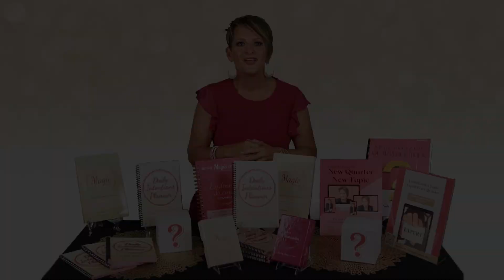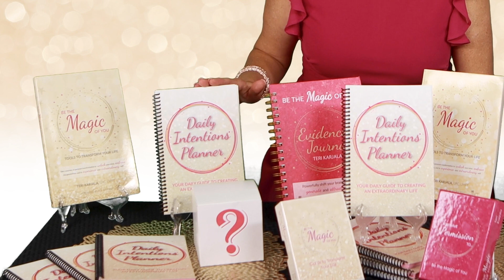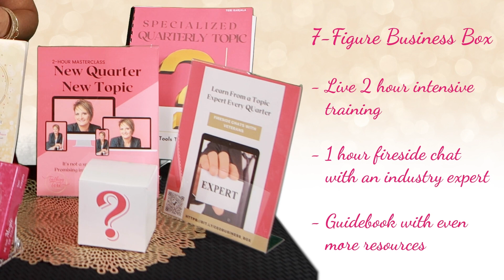LIFE, LAUGHTER AND YOUR SUCCESS | Talking with Teri TV Ep 8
Laughter is the universal language of happiness! We all love to laugh and it leaves us feeling ecstatic, but did you know you can use humor to help you be more confident and enhance your self-esteem? Laughing also helps us stay healthy and it can boost our careers and businesses too.

Join us for a chuckle or two as we introduce our new episode of Talking With Teri TV with special guest Karyn Ruth White! Karyn is a master comedian, award-winning humorist and speaker. She explains how we can all inject a little more laughter and humor into our day-to-day routines, and why doing that can really make the change we desire and need.

Shifting our energy to the Funny can bring us greater things. Karyn says "Funny Brings Money!!"

Be sure to watch until the end for tips, tricks and laughs to take you into tomorrow feeling happier,  healthier and more successful. To learn more about Karyn, go to: StandUpForSuccess.com

From business to mommy guilt to managing your finances, when you're Talking with Teri, you'll be experiencing something new. We are talking:

- Health and weight-loss
- Fearlessness
- Motherhood
- Fashion

Find Teri on Social!